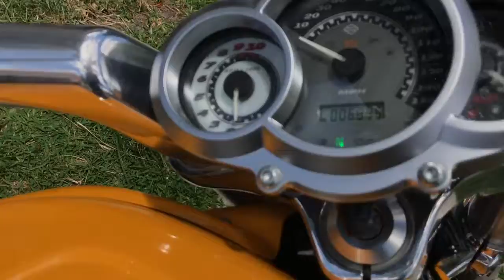2012 HARLEY-DAVIDSON VRSCF MUSCLE V-ROD YELLOW